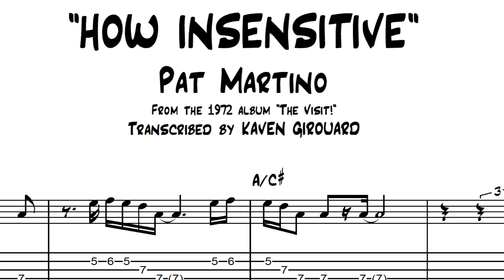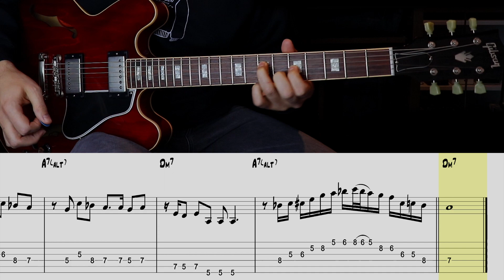Pat Martino | How Insensitive | Solo Transcription | TABS | Lesson/Tutorial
➤ More TRANSCRIPTIONS ⬇︎

Thanks!

How Insensitive || Guitar solo by Pat Martino || From the album “The Visit!” (1972)

Everything played/programmed by || Kaven Girouard